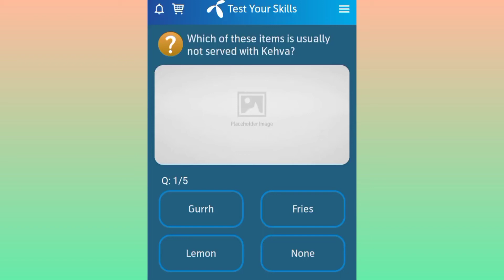Which is the most eaten vegetable in the world? | Which of these items is usually not served with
Which is the most eaten vegetable in the world? | Which of these items is usually not served with Kehva?